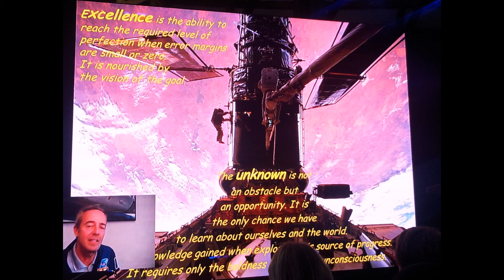Astronaut Jean Francois on his NASA Space Missions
ESA astronaut Jean Francois sharing his experience on his three NASA space missions. Link up made from the Graduate Engineer Show, Derby, UK on 29/10/2014.